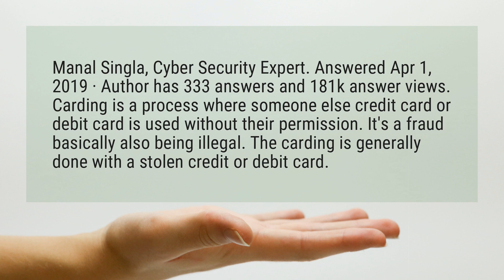What is carding trick?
Manal Singla, Cyber Security Expert. Answered Apr 1, 2019 · Author has 333 answers and 181k answer views. Carding is a process where someone else credit card or debit card is used without their permission. It’s a fraud basically also being illegal. The carding is generally done with a stolen credit or debit card.